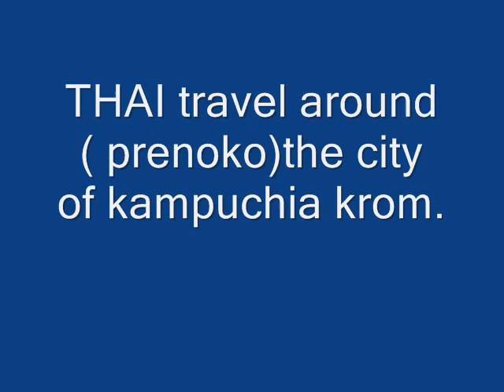THAI traveled around preynoko city the former kampuchia krom 2001